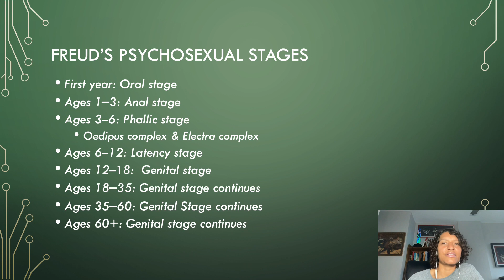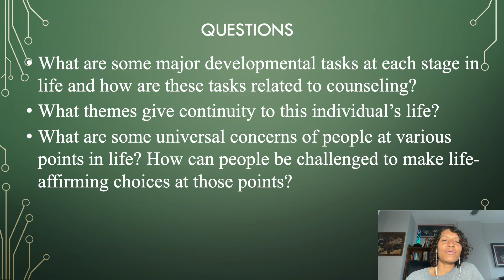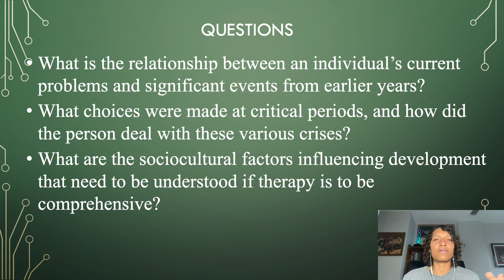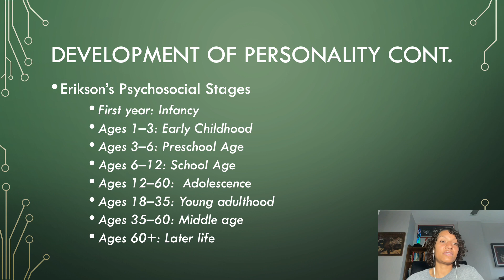Freud and Erikson Development stages (Week 3, Part 3)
Freud’s theory of psychosexual development highlights several stages that he believed we go through. Erikson further developed those stages with his psychosocial theory.

Freud Psychosexual Stages:
Oral stage - As infants whether we’re breast fed or bottle fed, that’s how we get our nourishment. Infants need basic nurturing. If basic nurturing doesn’t occur then Freud thought that later in life, feelings of greed or inadequacy would occur. Oral fixations result from deprivation of oral gratification in infancy. Later personality problems can included rejecting others or inability to form intimate relationships

Anal stage – if this is achieved then we learn independence, accept personal power, and learn to express negative feelings such as rage and aggression.

Phallic stage – basic conflict centers on unconscious incestuous desires that the child develops for the parent of the opposite sex. For males this is called the Oedipeus complex (boys striving for their mothers love and affection) and for females it’s called the Electra complex (striving for father’s love an affection.

Latency – sexual interests are replaced by interests at school, making friends, sports, and other social activities.

Genital stage – the old theme from the phallic stage is revived, but here the energy is directed towards life activities such as preparing for and focusing on a career and other socially acceptable activities such as starting a family, having hobbies, etc.

Freud was very focused on the early stages and didn’t develop these stages past the genital stage.

Erikson Psychosocial Stages:
Infancy: trust vs mistrust – if caregivers provide for physical and emotional needs then the infant develops a sense of trust. If basic needs are not met then the infant develops a sense of mistrust towards the world, especially towards interpersonal relationships.

Early childhood: autonomy vs shame and doubt – a time for developing automony (learning to crawl and walk). The basic struggle here is between a sense of self-reliance and a sense of self-doubt. The child needs to explore and experiment. To try things out and make mistakes and to test limits. If parents are helicopter parents or do everything for their kid (basically fostering dependency) then the child’s autonomy is inhibited and their ability to successfully go through life is hampered.

Preschool age: iniative vs guilt – the task here is to achieve a sense of competence and initiative. If children are given freedom they develop personally and see themselves in a positive way. If they’re not allowed to make their own decisions then they develop guilt instead of taking iniatitve. They refrain from taking an active stance.

School age: industry vs inferiority – the child needs to expand understanding of the world and continue to develop appropriate gender-role identity and learn the basic skills for school success such as how to get along with others and make friends. The focus here is to acehive a sense of industry, which refers to setting and attaining personal goals. Failture to do so results in inadequacy.

Adolescence: identity vs role confusion – a time of transition from childhood to adulthood. This is also a time for tetingt limitis and breaking those depending ties on caregivers as we establish our own identity. The major conflicts center around establishing the new identity, life goals, and finding meaning in life. Failure to achieve a sense of identity results in role confusion.

Young adulthood: intimacy vs isolation – development tasks at this time is to form intimate relationships. Failure to achieve intimacy can lead to alientation and isolation.

Middle age: generativity vs stagnation – here, we’re focused on helping the next generation, helping our community, shifting the focus from ourselves to others. Failure to achieve a sense of productivity often leads to psychological stagnation.

Later life: integrity vs despair – at this point, if we’ve achieved ego integrity we feel fulfilled and we look back on life with few regrets. Failutre to achieve ego integrity in this stage can lead to feelings of despair, hopelessness, guilt, resentment, and self-rejection.

References:
Corey, G. (2016). Theory and practice of counseling and psychotherapy, Enhanced. Cengage learning.